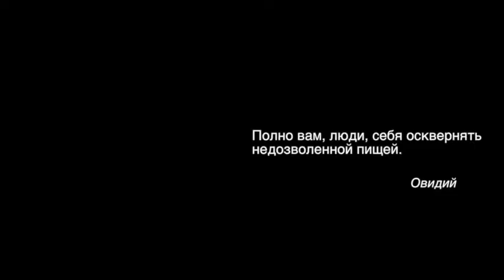ПРАВИЛЬНОЕ ПИТАНИЕ. КЛЮКВА. Малахов Геннадий.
Основная суть правильного питания – в следовании особенностям нашего пищеварения. Если мы будем этому следовать, наше питание будет правильным. Клюква – многие слышали об этой ягоде. Мы разбираем свойства клюквы, делаем рецепты из клюквы для укрепления здоровья. И даже, против трихомонад.